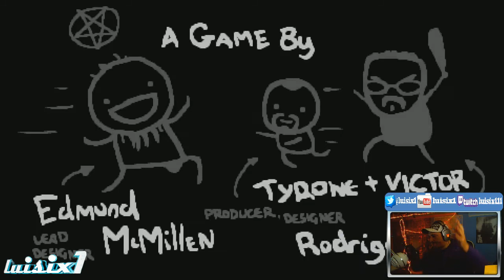The Binding Of Isaac: Rebirth | Epica Batalla, a Medio Corazon !! | Livestream